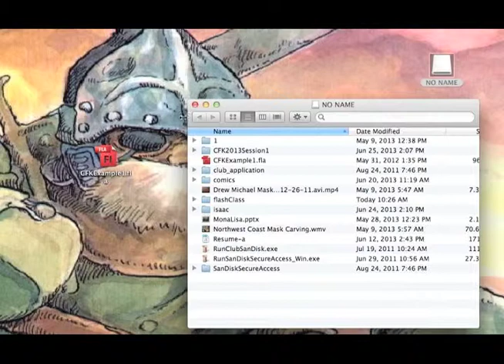AIAF-Flash Drive Instructions